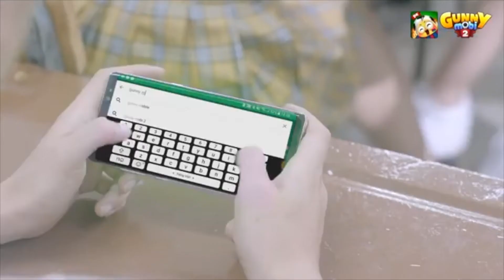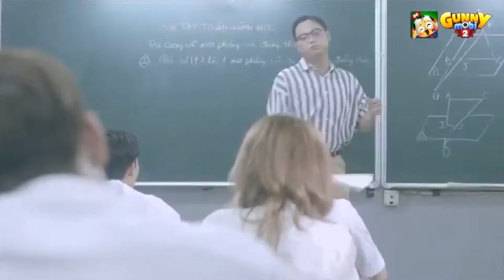Aane Se Uske Aaye Bahar REMIX | Mohammed Rafi | Jeene Ki Raah 1969 Songs | Jeetendra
gaane sune ansune, old hindi songs,mohammed rafi songs, 60s hindi songs, aane se uske aaye bahar , jeetendra songs, laxmikant pyarelal songs, anand bakshi songs, jeene ki raah songs, jeene ki raah 1969 songs, 60s romantic songs, aane se uske aaye bahar badi mastani hai meri mehbooba